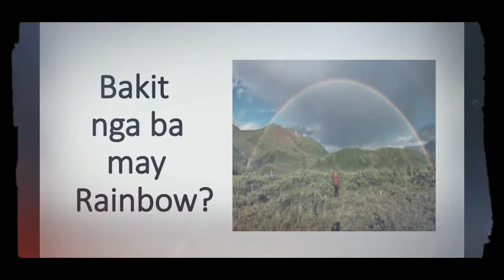BAKIT NGA BA MAY RAINBOW O BAHAG-HARI?